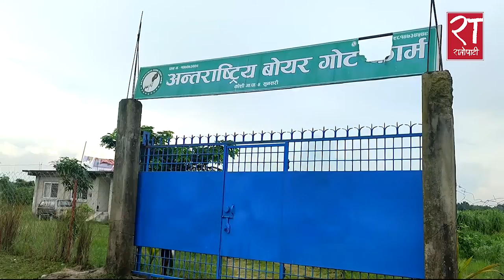खसी पालनले उकासेको जीवन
खसीबोका पालेरै वार्षिक १ करोड बढीको कारोबार